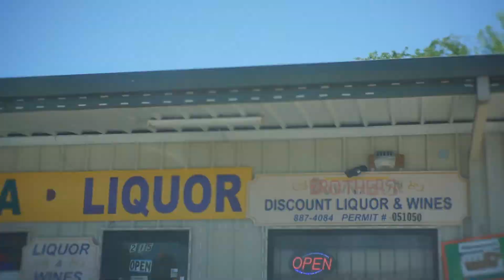K-ICE(OFFICIAL VIDEO)Skully Gang JERK..... "IGNANTNOLA"...(INDIANOLA)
Skully gang!!! JERK. HIT SINGLE!!! 2017. VIDEO SHOT BY K-ICE...PIRANA GANG RECORDZ.. 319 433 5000